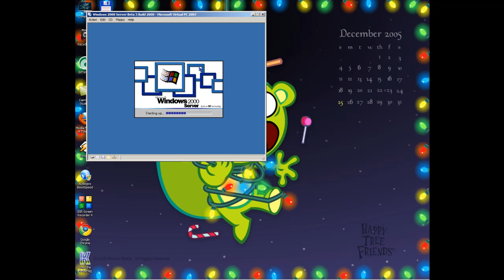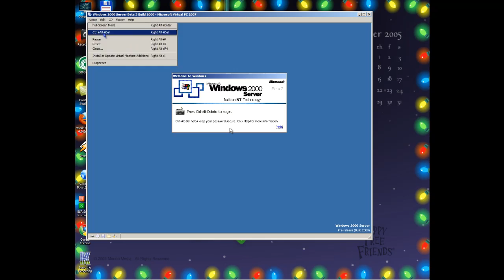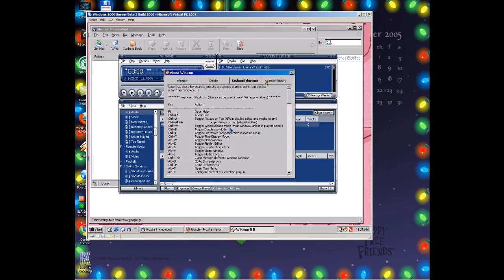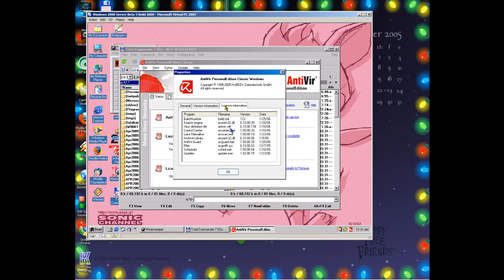Win 2000 Server Beta 3 Build 2000.mp4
Sorry guys the SoundBlaster16 it doesn't work ON Windows 2000 Server Beta 3 Build 2000! ;-(

Thanks to stevethemeave45 and WinBetaX for a Windows 2000 Server Beta 3 Build 2000 IN Virtual PC 2007.

note:Using the iso with Windows 2000 Server Beta 3 Build 2000 to install IN Virtual PC 2007

Coming Soon... Windows NT 4.0 Terminal Server Beta 2